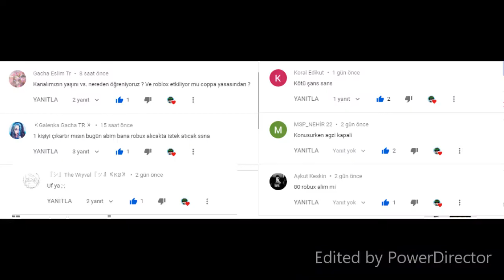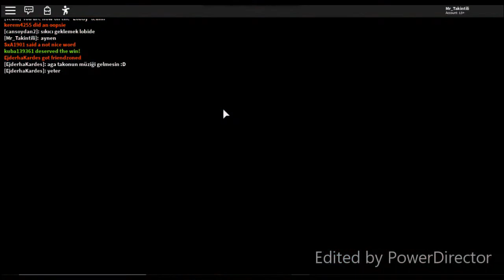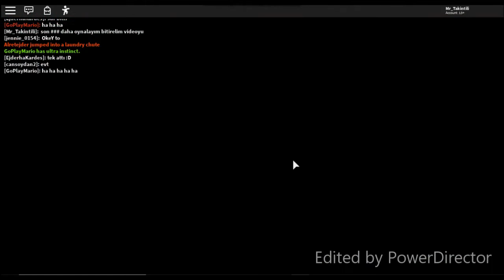HAYIIRRĞĞ!!! Roblox Horrific Housing - Roblox Türkçe ft. Ece.X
Oyuna güncelleme gelmiş ve baya değişmiş. Taumata yı kendi ağzımla nasıl söyledim ama? Bide 500 yıldır kullandığım spoiler müziği değişti. Thanos Beyağabeyimiz olduk ama düştük. Ece 2 kez kazandı, biz yine harikakulade noobluğumuzla kazanamadık.
Öncelikle şunu söyleyeyim : Bu kanalın amacı lakayıtlık, laşkalık, avarelik ve Fuzuli işlerle uğraşmaktır.
(Eski Kanal Adı = Mr Takıntılı) Adım Ahmet Barış ATLI. 14 yaşındayım ve 10.sınıfa gitmekteyim. Konya da yaşıyorum. Haziran 2019 dan beri Roblox videoları çekerim.
Bilgisayarım : Acer Aspire E5 (Windows 10 Enterprise build 1903)
Telefonum    : Xiaomi Redmi 7A (Android 9 PKQ1, MIUI 11.0.5)
Gerçek başlama tarihi : 2 Haziran 2019
1✅   10✅   50✅   100✅   150❌   300❌   500❌   1000❌   3000❌   5000❌   10000❌(yüzüm)